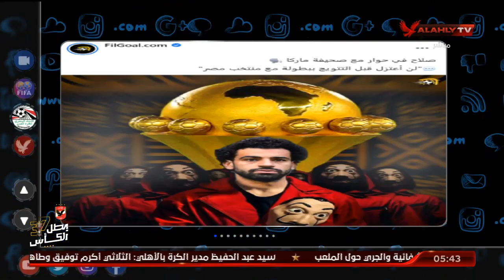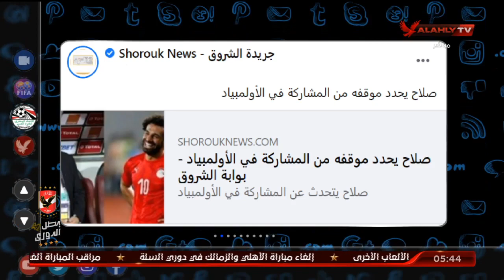صلاح في حوار مع صحيفة ماركا: "لن أعتزل قبل التتويج بالبطولة مع منتخب مصر" | التريند